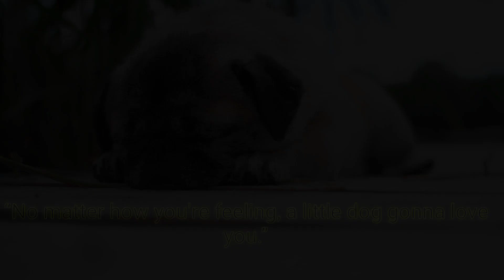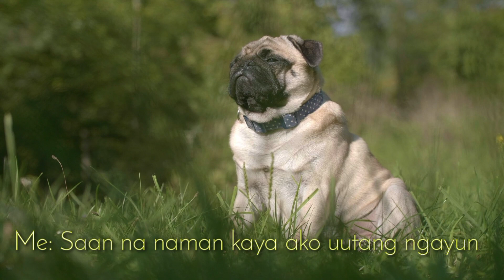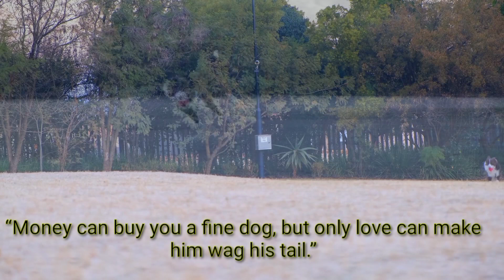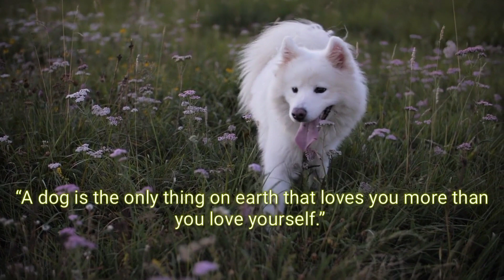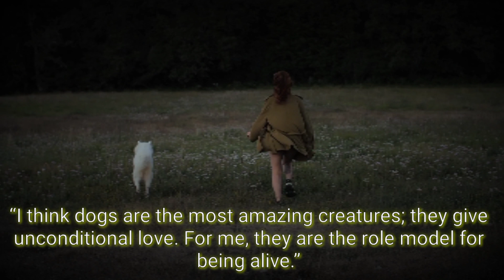A Dog's Love